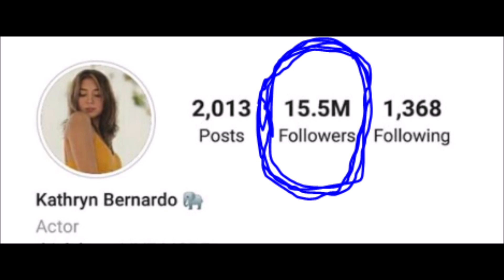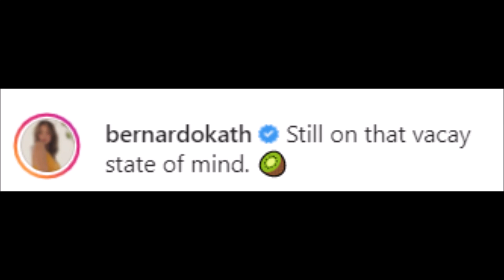KATHRYN STUNNING ANG BEAUTY/SHAINA NAG THANK YOU KAY KATH ALAMIN BUONG DETALYE